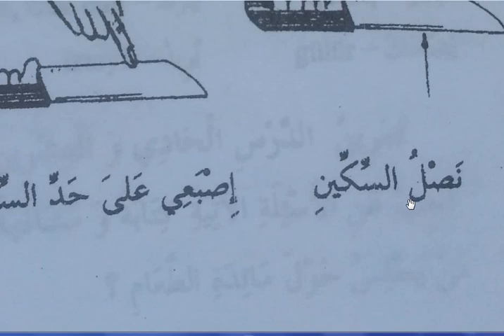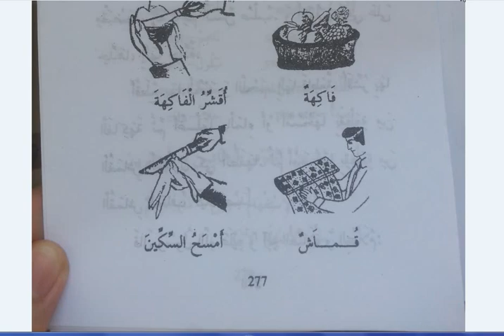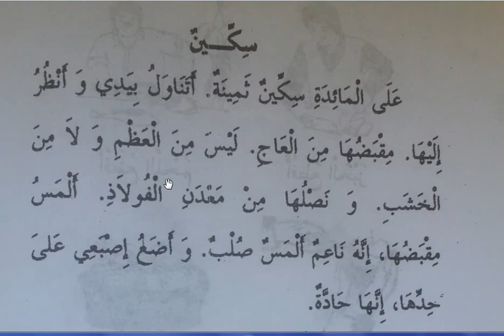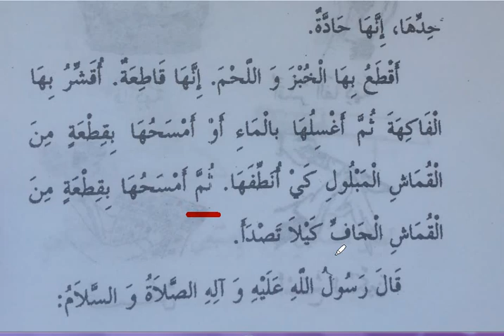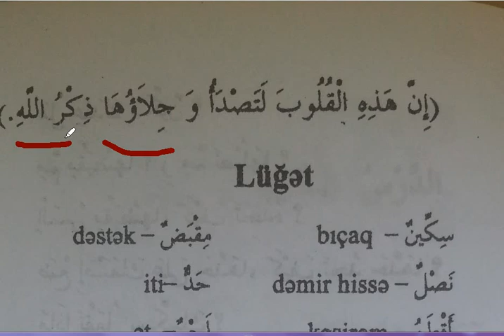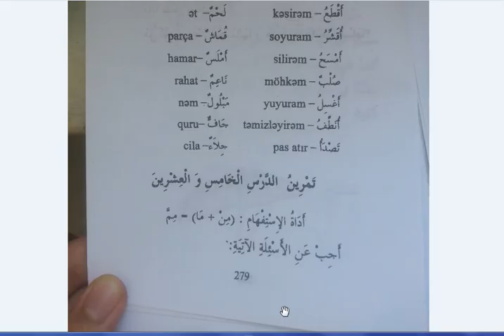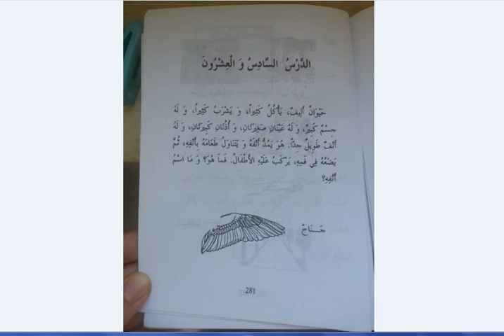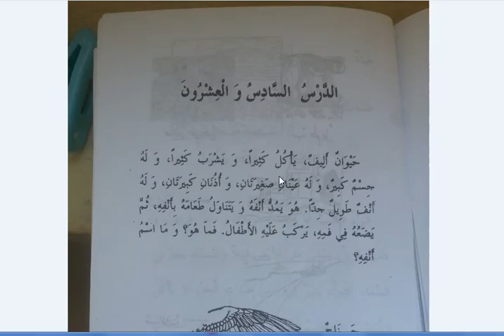Elnur Ereb dili 32